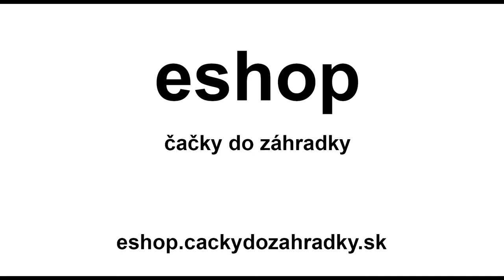Metal home workshop production - flower [short version]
Metal home workshop production - edited by my son
Make a iron flower in to garden